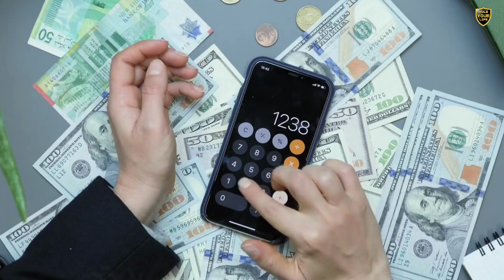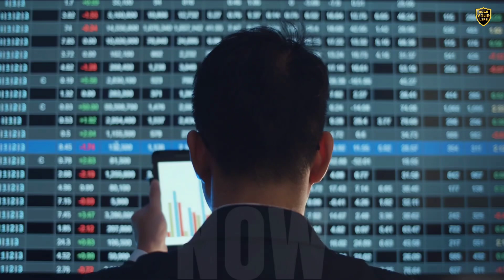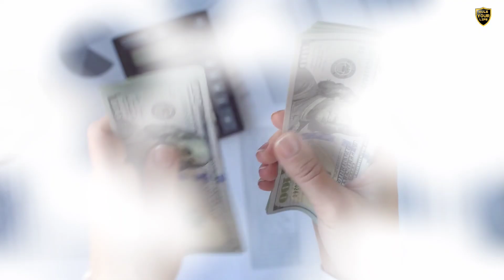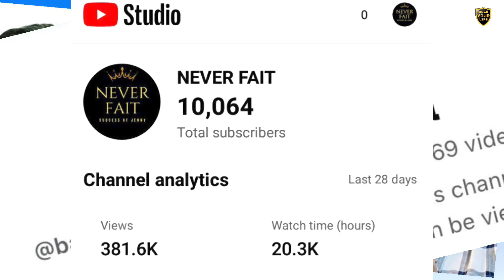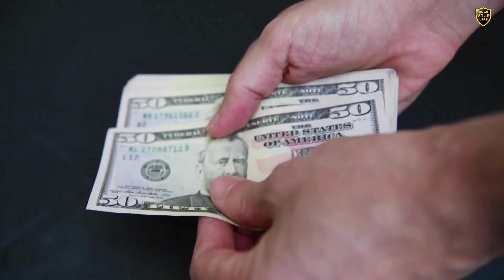3 MONEY RULES : பணக்கார சிந்தனை வளர்ப்பது எப்படி? Rule Your Life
( Youtube channel தொடங்கி பணம் சம்பாதிக்க விருப்பம் உள்ளவர்கள் மட்டும்)

Few Success Story:

🏆 Narsindhai - 1,60,000ரூபாய் with in 28 days.

🏆 NewsPod Tamil - Monetized within 30 Days.

🏆 Never Fait - Last month income 22,000 ரூபாய்.

🏆 Barbie Play Tamil - 13 Years Old Child got Morntization within 20 Videos.

🏅கண்மலையானவரே RPM - 80-120₹

🏅Viral Thoughts Channel Moneyized within a Single Video

🎭 Three Student got Two-Two Channel Moentized!

இது தெரிந்தால் நீங்களும் SUCCESS ஆகலாம் / Good COMMUNICATION SKILLS / Rule Your Life.

A communication skill is defined as the ability to effectively achieve one's communicative goals or the proficiency with which one engages in particular communication behaviors.

Rule your life
Rule your life channel
communication skills
how to improve communication skills
how to get a good communication skills
interview skills
how to speak bold
how to speak with others
business talks
money talks
professional talks
how to build a communication skills
top 10 communication skills
how to communicate in english
english communication skills
success and failure
money earning skills
business mindset
rich mindset
passive income
pranav
how to earn more money
money mindset
rich mindset
rich dad vs poor dad
rich
money
saving tips in tamil
how to create a successfull youtube channel
how to become youtuber
youtube monetization
how to start a youtube channel
money making skills
online money making tips
skill development
motivational video in tamil
motivational video
motivation
self improvement channel
socialmediaaddict t
pranav mahi